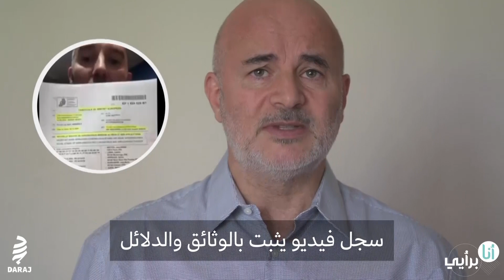المؤامرة وراء فايروس "كورونا"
كثرت المؤامرات حول أسباب نشوء فايروس "كورونا"،  فأيها أقرب إلى الصدق؟